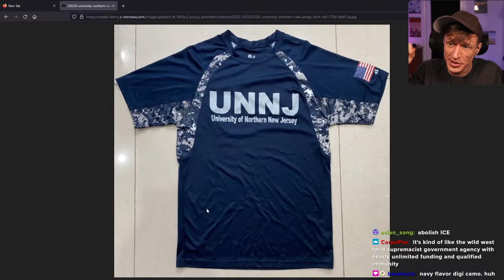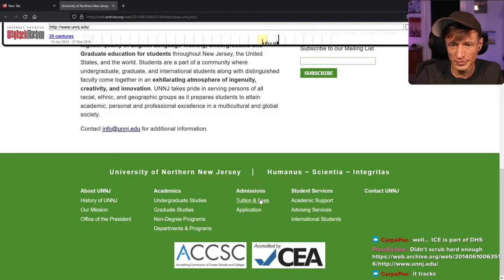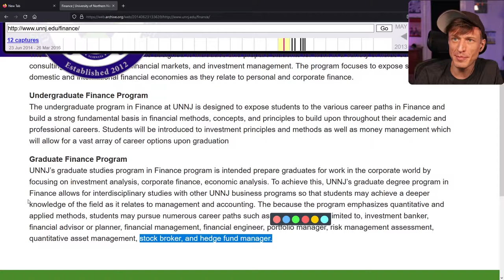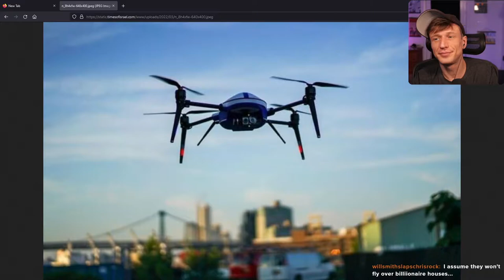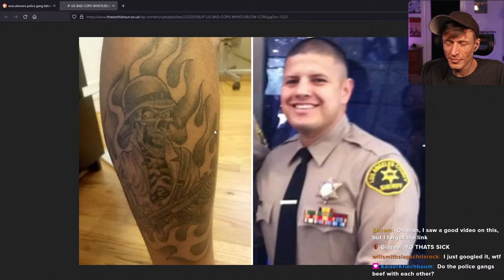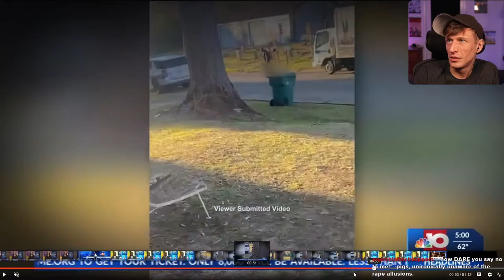PoPo's Bizarre Adventures - Episode 3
Documenting the never-ending fount of content that is the world of police malfeasance.